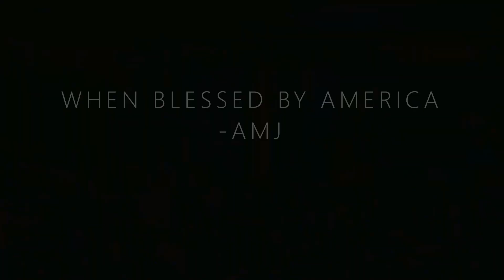The Interfaith Plot Pt. 2 - A Lecture by Bro. Abu Muwahhid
The Interfaith Plot Pt. 2
A Lecture by Bro. Abu Muwahhid

WHEN BLESSED BY AMERICA Muslim Islam ShakeOneOfficial IslamicHistory

Clip 2:
Video A: Rain Ambience Sounds at Empty Train Station

128

Download

7,423 views  Oct 19, 2018

Video B: [4K/60FPS] 7 Train Front Cab Night View Flushing - Main Street to 34th Street - Hudson Yards

Join

312

Download

33K views  6 years ago

Audio: Interfaith Part 2: History Behind the Interfaith Plot Abu Muwahhid

6

Download

385 views  Jun 21, 2013
Transcript

Show transcript

Somayaby Muslimah

Clip 3:
Jihad

Dave Bones  Nov 27, 2006
Koran Desecration Protest US Embassy London. 20.05.05

Crowd shout Jihad, Omar Bakri translates.
Music
1 songs

Ghad